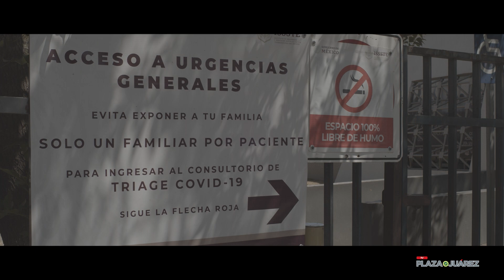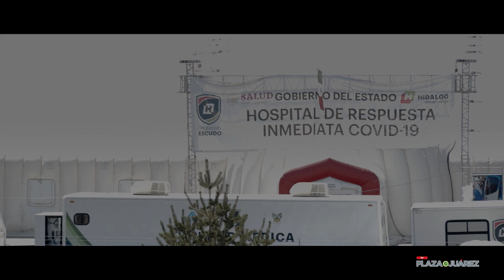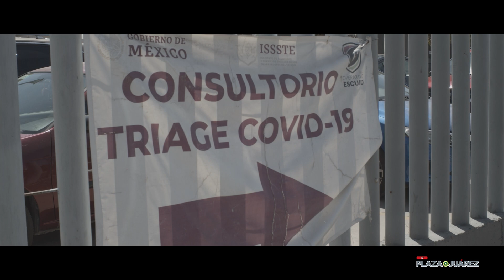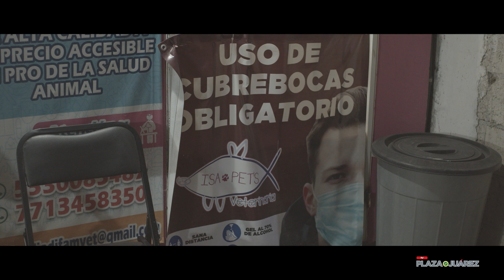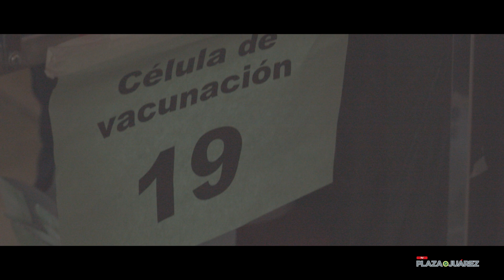Crónica Covid-19 | 365 | Plaza Juárez TV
Tras más de un año de pandemia, los estragos en Hidalgo, México y el mundo han sido evidentes. En esta producción especial de Diario Plaza Juárez hacemos un recuento de lo vivido en 365 días de una nueva normalidad.